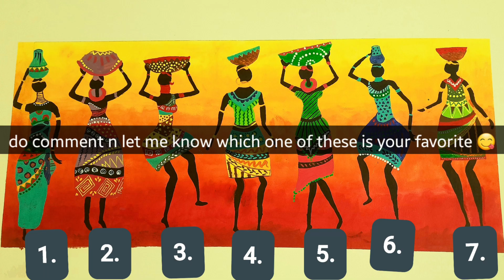African art wall painting | living room wall decor ideas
Learn how to paint this beautiful painting on your wall easily

Hope you enjoyed this n please do give it a try 😊